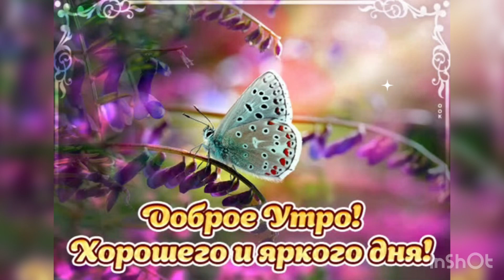Доброе утро ☀️ Отличного настроения на весь день 🍓🍓🍓